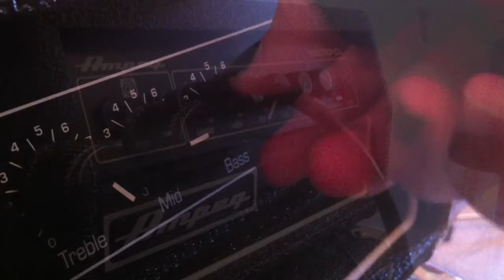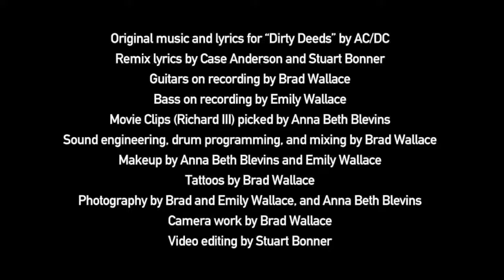Dirty Deeds (Richard III remix) Boars Head Bill (SOL Shakespeare project)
Music video created by Sewanee SOL Shakespeare class members (and Brad Wallace). Music and vocals recorded by Brad and Emily Wallace, Anna Beth Blevins, Stuart Bonner, and Case Anderson. Filmed on location at the University of the South in Sewanee, TN. Movie clips taken from Loncraine's production of "Richard III" starring Ian McKellan.